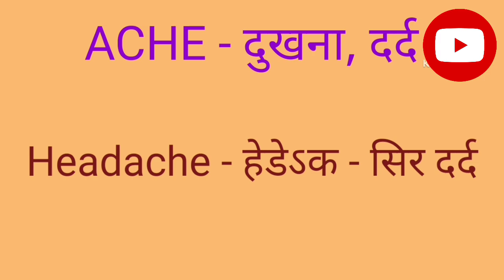Ache वाले शब्द:: दुखना , दर्द